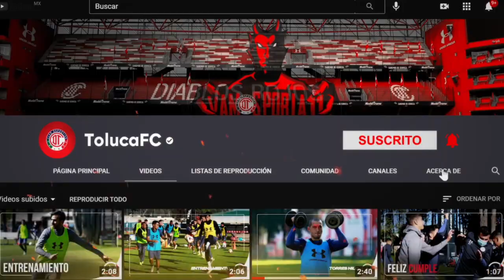✅🔥🔥 LUIS GARCIA MANDA MENSAJE A MONTERREY | VAN POR LA VICTORIA | JORNADA 14 LIGA MX CLAUSURA 2021